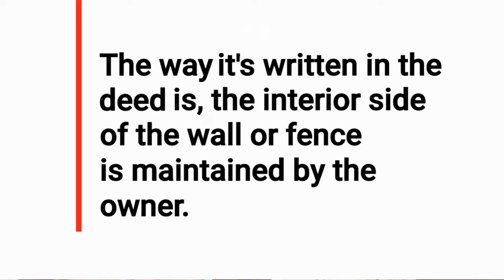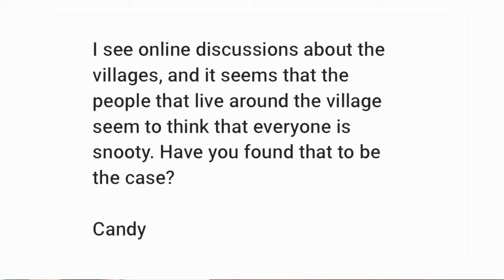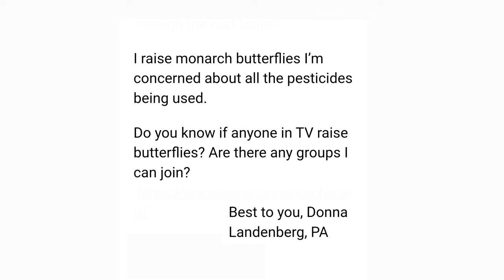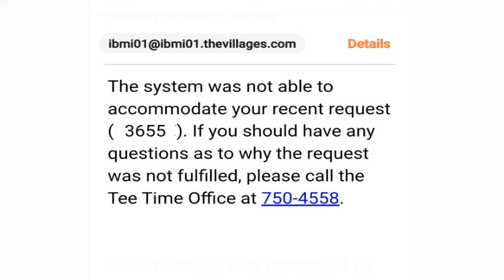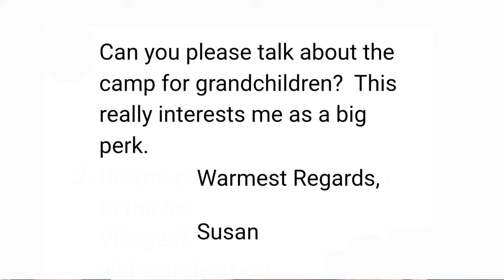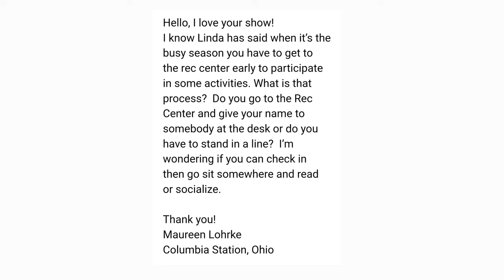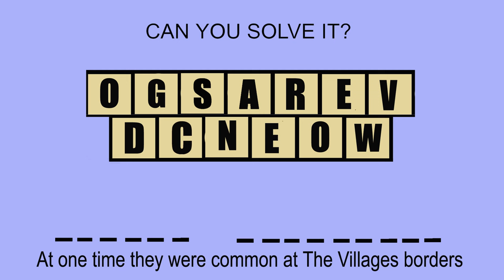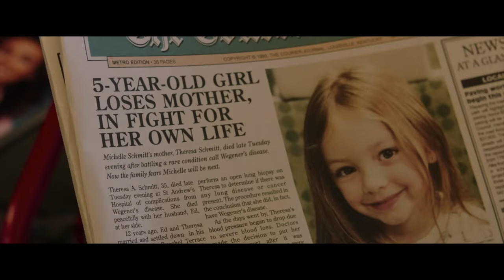Upset Villagers, Activity Signups, and Fun!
There have been loads of complaints about golf in The Villages.  Tee Times seem harder to get and the course conditions are feeling the pressure of so much play.  These items are discussed today as well as Camp Villages, villa and veranda wall maintenance, snooty Villagers, a new movie review and much more.

Mailing address:
Villages Newcomers
P.O.Box 888